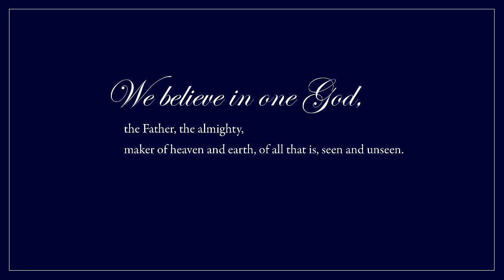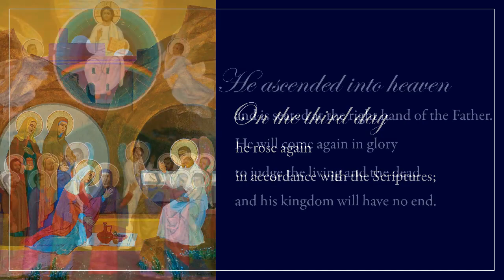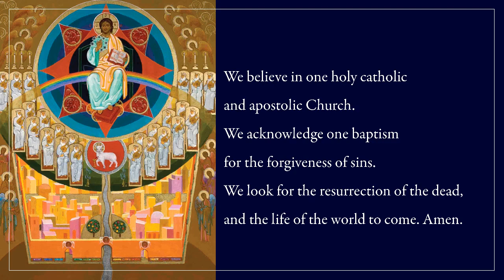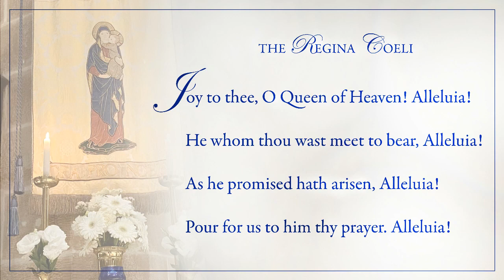Easter Day Sunday Service Highlights From Christ Church St Laurence 12th April 2020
Highlights of the Easter Day Service from Christ Church St Laurence  Railway Square Sydney  12th April 2020
To support the mission of Christ Church St Laurence during the Covid-19 lockdown